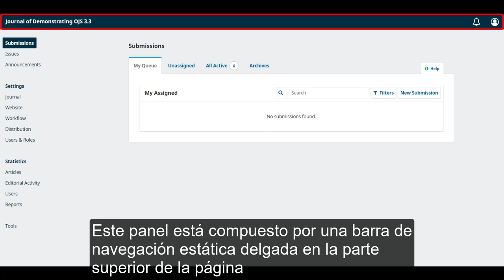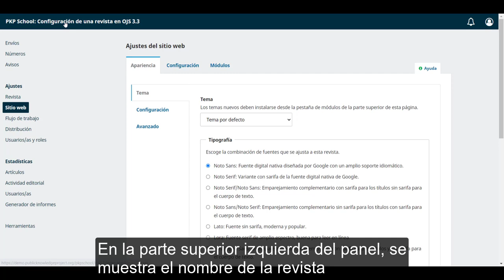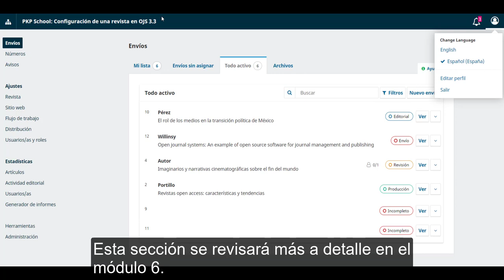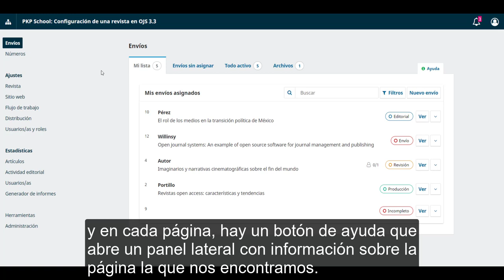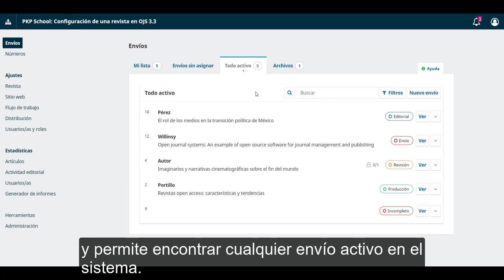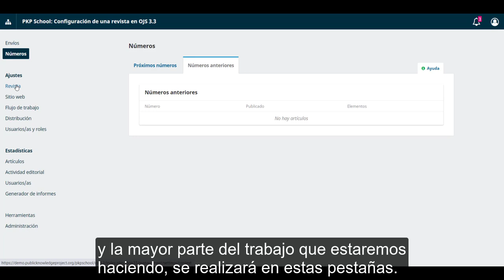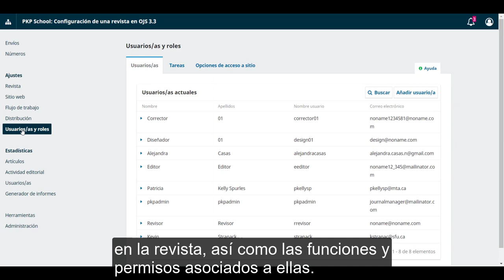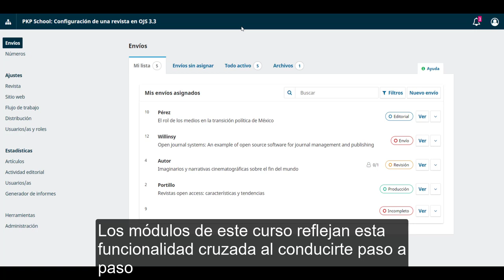Configuración de una revista en OJS 3.3. Módulo 5: Panel de usuario